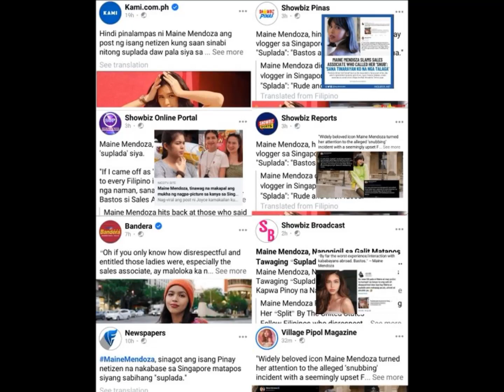HULI!!! DADDY BAE NAG BIGAY NA NG PAHIWATIG KAILANGAN NG ILABAS ANG TOTOO…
daddy bae lagi nalang nagbibigay ng mga pahiwatig tungkol kay alden at maine...